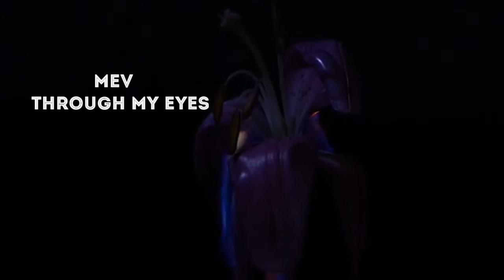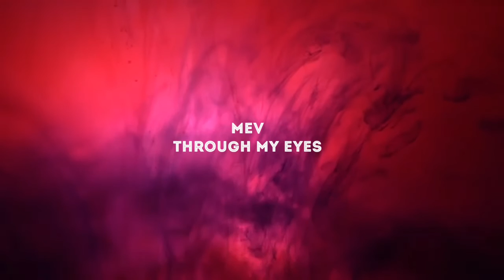Mev - Through my eyes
Through my eyes is a single track from the Album From Me 2 U which is Dropping in NOVEMBER 2020